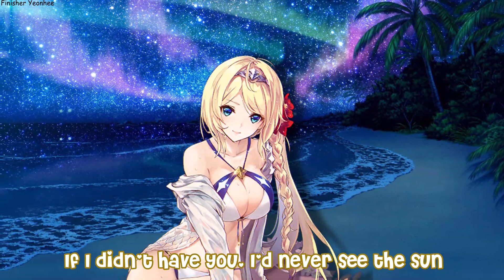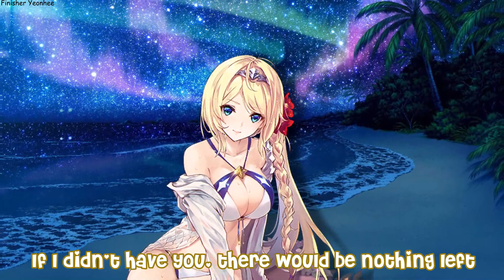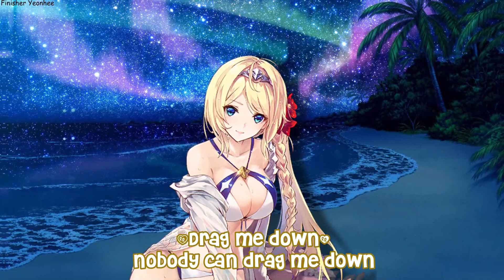Nightcore - Drag Me Down (Female Version) (Lyrics)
Hello, today is a beautiful day :)

Song Information
▸Artist: One Direction
▸Song: Drag Me Down
▸Anime/Games: The Alchemist Code

I've got fire for a heart
I'm not scared of the dark
You've never seen it look so easy
I got a river for a soul
And baby, you're a boat
Baby, you're my only reason
If I didn't have you, there would be nothing left
The shell of a man that could never be his best
If I didn't have you, I'd never see the sun
You taught me how to be someone, yeah
All my life
You stood by me
When no one else was ever behind me
All these lights
They can't blind me
With your love, nobody can drag me down
All my life
All these lights
Nobody, nobody
Nobody can drag me down
Nobody, nobody
I got a fire for a heart
If I didn't have you there would be nothing left (nothing left)
The shell of a man who could never be his best (be his best)
If I didn't have you, I'd never see the sun (see the sun)
You taught me how to be someone
Yeah
All my life
All these lights
Nobody, nobody
Nobody, nobody
Nobody can drag me
All my life
All these lights
All my life
All these lights
Nobody, nobody
Nobody can drag me down (down)
Nobody, nobody